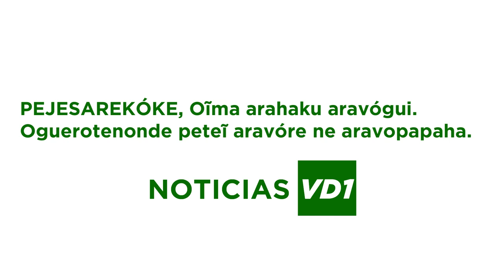Cambio de Hora - Guaraní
PEJESAREKÓKE, Oĩma arahaku aravógui.
Oguerotenonde peteĩ aravóre ne aravopapaha.

Idea y Locución: David Mas Villalba
Graficación: Noticias VD1 Estudios